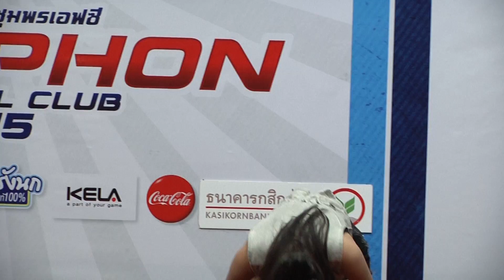สะบัดช่อ